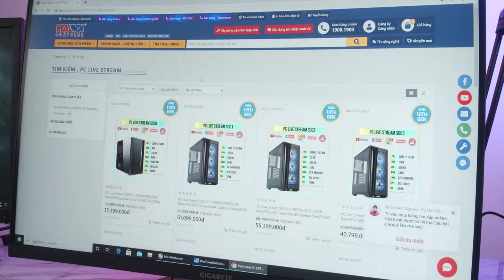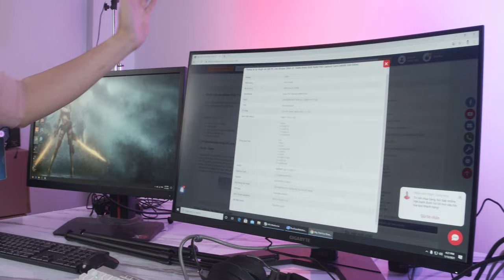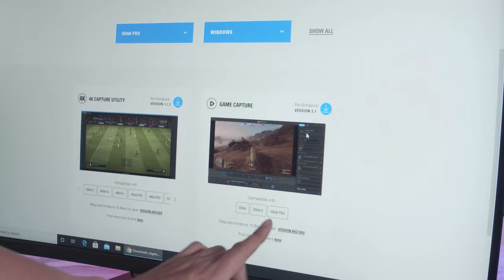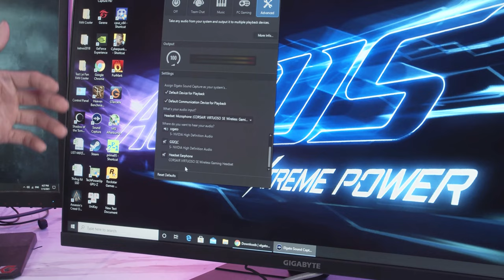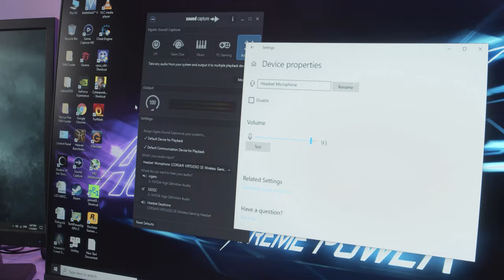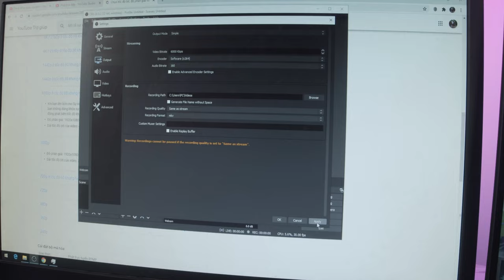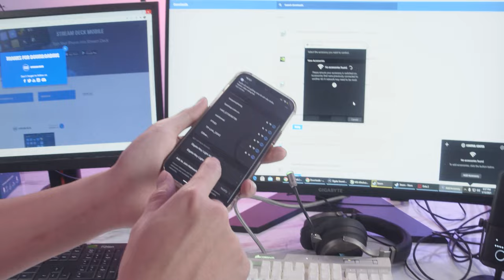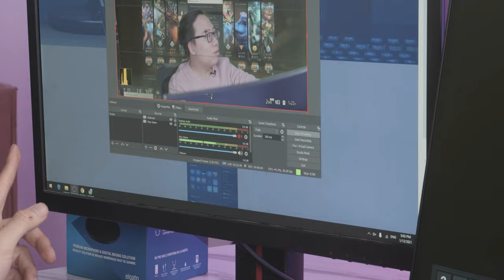Làm Streamer Mùa Dịch Cực Dễ!!! | Hướng Dẫn Livestream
Livestream không khó, nhưng để có livestream chất lượng đẹp và xịn như những streamer chuyên nghiệp lại là chuyện khác. Trước đây chúng ta phải khá khó khăn mới kết hợp được 2 máy để live, giờ thì dễ hơn khá nhiều rồi đấy.

0:00 Vì sao cần Livestream 2 máy?
2:00 Cấu hình cần thiết để Livestream 2 máy
3:48 Lắp đặt phần cứng để Livestream
6:40 Các phần mềm cơ bản để Livestream
7:06 Thiết lập âm thanh Livestream
10:47 Thiết lập phần mềm OBS
12:49 Các phụ kiện để livestream xịn hơn: Micro, Đèn, Stream Deck